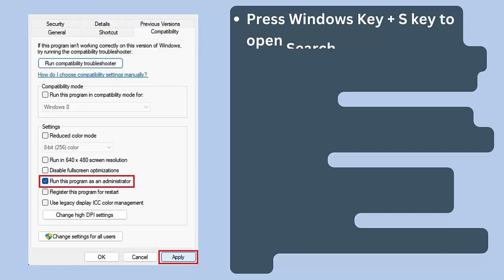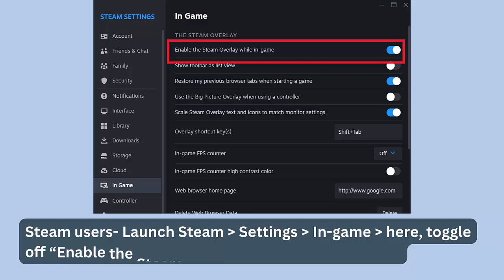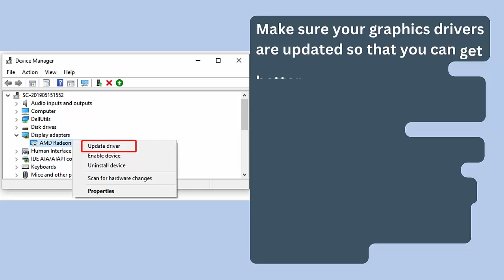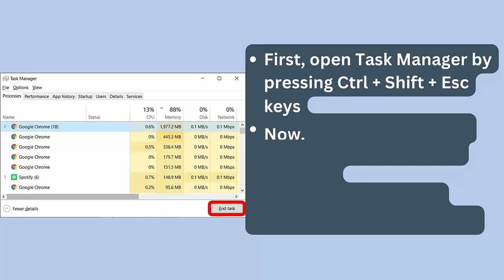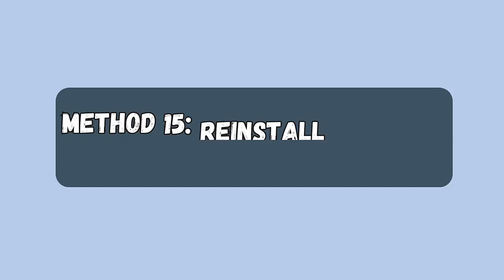How To Fix Mika and The Witch's Mountain Crashing or Crashing at Startup Error On PC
In this video tutorial, learn How To Fix Mika and The Witch's Mountain Crashing or Crashing at Startup Error On PC

Social Media-